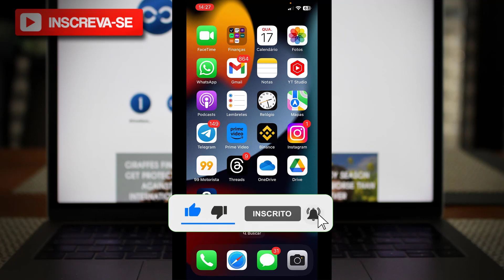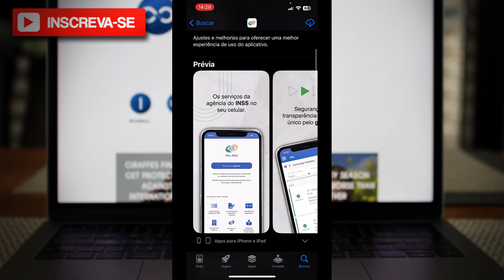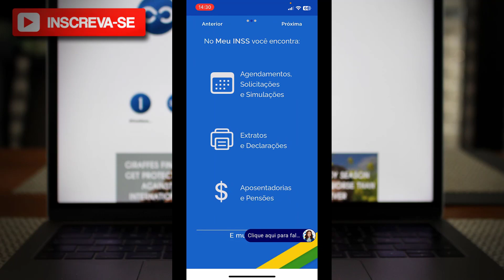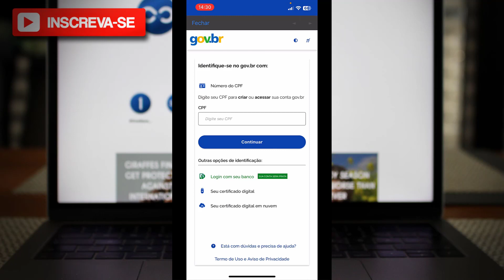Como consultar o benefício do INSS 2024 pelo Celular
✨ Se você curtiu o tema do vídeo de hoje: "Como consultar o benefício do INSS 2024 pelo Celular", já deixe o seu LIKE 👍 no vídeo.

📱 Quer um celular incrível? Confira nossa seleção dos melhores modelos e economize! 👇
🟢RECOMENDAÇÕES DE CELULARES: